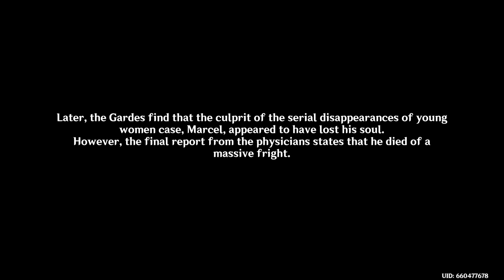Genshin Impact: Part 103~ Things Left Unanswered